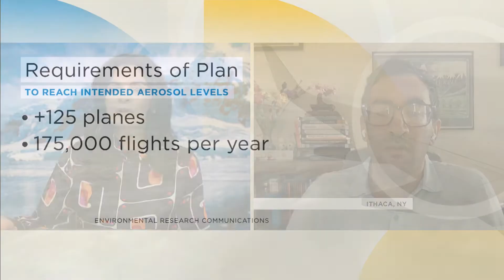Plan to refreeze the Earth’s poles | Your Morning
A group of scientists has come up with a radical plan to fight climate change.